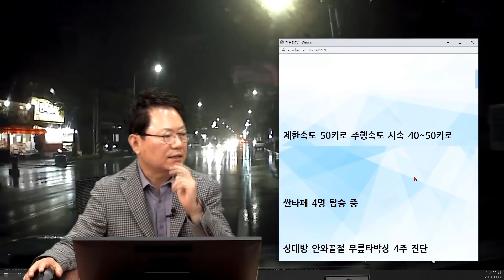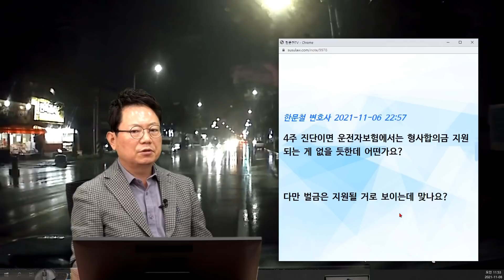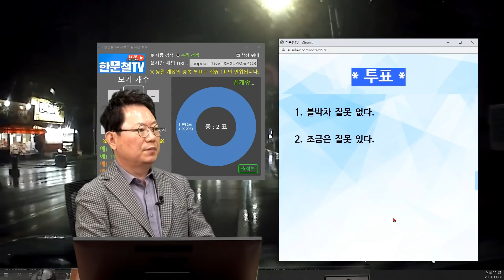13524회. 비오는 어두운 밤, 무단횡단하는 사람과 사고가 났습니다. 그런데... 책임보험밖에 없어요 ㅠㅠ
20728,
211108 (월) 오전 생방송
비 오는 밤 무단횡단

비가 내리는 밤. 편도 2차로 도로 주행 중 횡단보도를 건너는 보행자를 충격

당시 신호는 차량 진행 신호
보행자는 반대차로에서부터 건너오느라 반대편 헤드라이트 불빛에 잘 보이지 않음

많이 다치지는 않았지만,
종합보험에 가입하지 않아 형사 합의를 봐야 하는데...

제한속도 50키로 주행속도 시속 40~50키로

싼타페 4명 탑승 중

상대방 안와골절 무릎타박상 4주 진단

종합보험이면 상관 없었을 상황인데... 책임보험이라 경찰서에서는 상대방과 합의를 보고 와야 한다고 합니다..

운전자 보험은 들어져 있는 상황입니다.

합의 시도는 어떤 식으로 해야 맞을지?

사고처리는 어떤 식으로 해야 하는지.. 조금 난감한 상황입니다.

합의금은 어느 정도가 적절한지.. 아니면 경찰에서 검찰쪽으로 넘겨서 진행하는게 맞을지.. 변호사를 선임해서 처리하는게 맞는지 조언좀 부탁드립니다.

솔직히 술드신 무단횡단자와 일어난 사고인데.. 상대방 다치신 건 죄송스럽지만 조금 억울하기도 합니다.

비오는날 밤에 검은 톤의 옷을 입고 중앙선 넘어에서 들어오신 상황이라.. 반대편 차량 전조등 때문에 운전석에서는 보행자 식별이 너무 안됐습니다.

한문철 변호사 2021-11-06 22:57
4주 진단이면 운전자보험에서는 형사합의금 지원되는 게 없을 듯한데 어떤가요?

다만 벌금은 지원될 거로 보이는데 맞나요?

* 투표 *

1. 블박차 잘못 없다. (100%)

2. 조금은 잘못 있다.

안보였을 것!
블박차 무과실 의견

그럼에도 경찰은 합의 안 되면 처벌하겠다고 할 것.

합의하지 말고,

경찰에서 무혐의, 법원에서 무죄받으면 책임보험에서 이미 지급한 것도 부당이득 반환청구를 통해 모두 돌려받을 상황임

설령 유죄가 되더라도 운전자 보험에서 벌금 지원됨.

약식재판 또는 벌금나오면 정식재판 청구하세요

무죄판결 기다리겠습니다